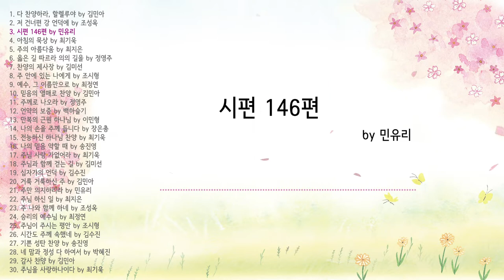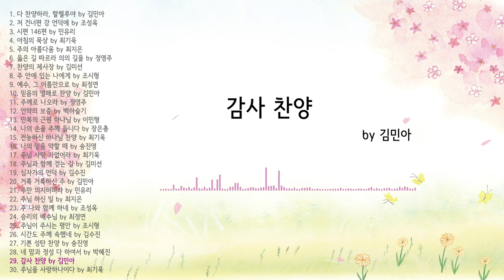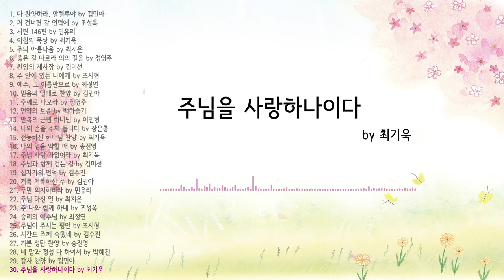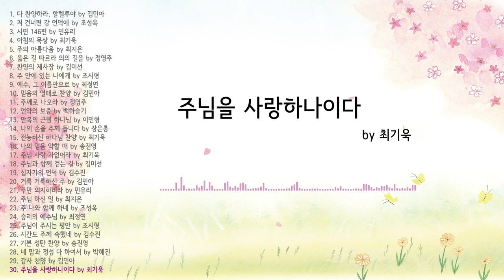PLAY, PRAYㅣ모두 함께 은혜로운 찬양을 - '유빌라테 39집'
00:00:00  다 찬양하라 할렐루야 by 김민아

00:03:42  저 건너편 강 언덕에 by 조성옥

00:07:00  시편 146편 by 민유리

00:10:51  아침의 묵상 by 최기욱

00:14:40  주의 아름다움 by 최지은

00:18:28  옳은 길 따르라 의의 길을 by 정영주

00:21:54  찬양의 제사장 by 김미선

00:25:03  주 안에 있는 나에게 by 조시형

00:28:32  예수 그 이름만으로 by 최정연

00:32:24  믿음의 열매로 찬양 by 김민아

00:36:45  주께로 나오라 by 정영주

00:39:54  언약의 보증 by 백하슬기*

00:43:17  만복의 근원 하나님 by 이민형

00:46:34  나의 손을 주께 듭니다 by 장은총

00:50:54  전능하신 하나님 찬양 by 최기욱

00:53:53  나의 믿음 약할 때 by 송진영

00:57:46  주님 사랑 가없어라 by  최기욱

01:01:49  주님과 함께 걷는 길 by 김미선

01:04:47  십자가의 언덕 by 김수진

01:09:09  거룩, 거룩하신 주 by 김민아

01:13:21  주만 의지하리라 by 민유리

01:17:19  주님 하신 일 by 최지은

01:21:18  주 나와 함께 하네 by 조성옥

01:25:03  승리의 예수님 by 최정연

01:27:45  주님이 주시는 평안 by 조시형

01:31:18  시간도 주께 속했네 by 김수진

01:35:08  기쁜 성탄 찬양 by 송진영

01:38:32  네 맘과 정성 다 하여서 by 박혜진

01:42:50  감사 찬양 by 김민아

01:45:53  주님을 사랑하나이다 by 최기욱